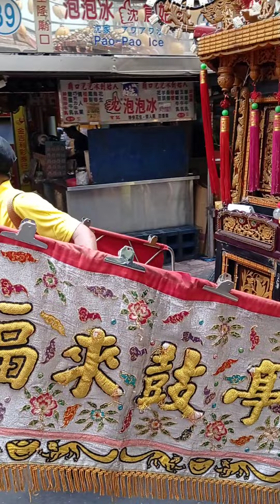20220810 鷄籠中元祭迎斗燈遶境祈福-開路鼓亭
黃姓主普 開路鼓亭